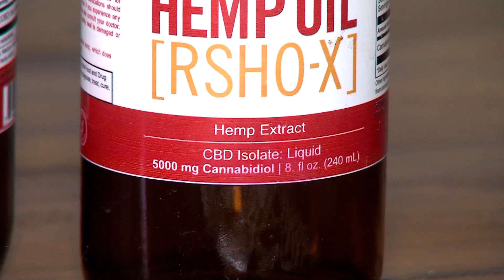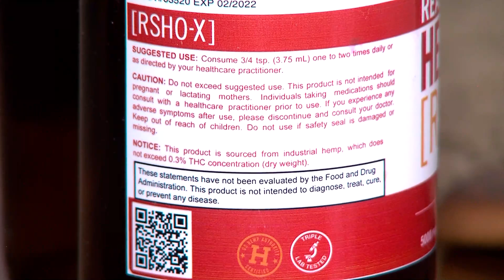Projeto de lei facilita acesso a medicamentos à base de canabidiol em Uberlândia - JORNAL PARANAÍBA